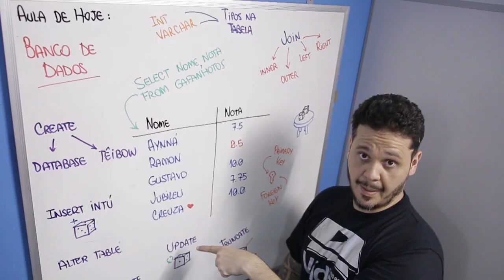♫ Baile de Tabela ♫ [Paródia - Baile de Favela - MC João]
Faça um Curso Grátis de Banco de Dados e aprenda MySQL de uma maneira simples e divertida. O link é

Paródia baseada em "Baile de Favela" do MC João